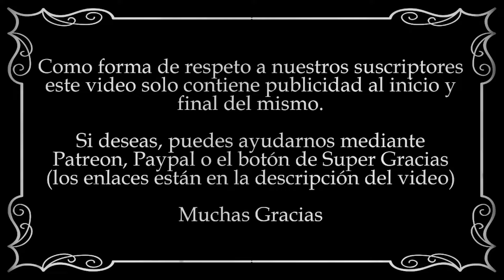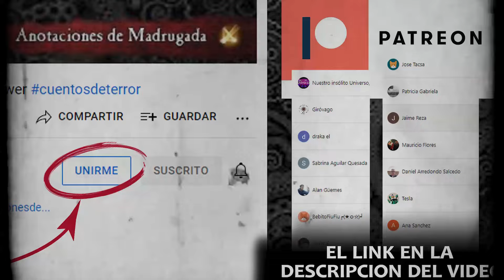CONAN EL BÁRBARO - CONAN EL LIBERTADOR (4/11)